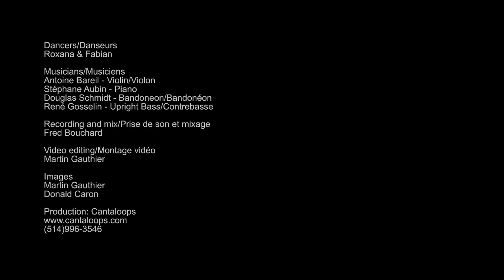Roxana & Fabian - Quartango - El Choclo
Quartango - Roxana & Fabian Belmonte - El Choclo